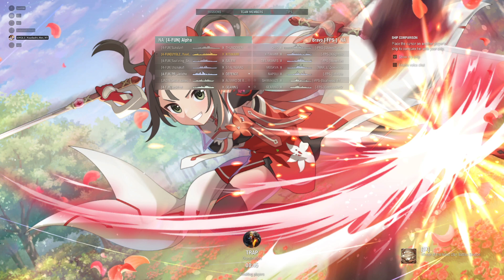World of Warships Clan Battle (Season 23) “Triton” [4-FUN] vs [-FPS-]